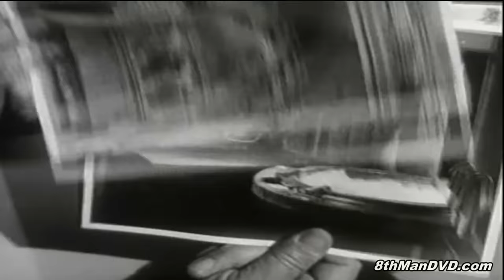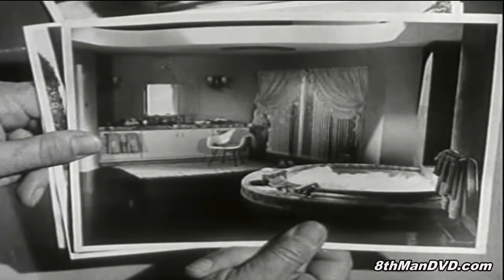The Beverly Hillbillies - Season 1 - Episode 3: Meanwhile Back At The Cabin (1962) (HD 1080p)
While Granny boils pool water for washing (due to the "lack of a pump") and Elly May gets a feminine make-over by Miss Hathaway, cousin Pearl is back at the cabin making eyes with the visiting oil man while he gives her a ride to the nearest phone.

Creator: Paul Henning
Stars: Buddy Ebsen, Donna Douglas, Irene Ryan